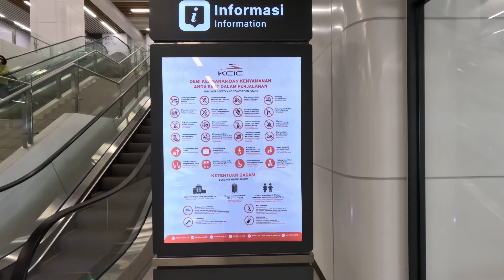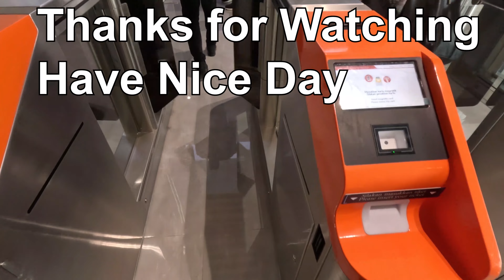Whoosh: Silent and Quiet Indonesia China High-speed Train, Jakarta - Bandung. Good Job China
- TRIP INFORMATION -
Date of Filming: October 19, 2023
Camera: GoPro Hero 11 Black
Operator: KCIC (Kereta Cepat Indonesia China)
Departure: Jakarta, Indonesia
Arrival: Bandung, West Java, Indonesia
Cost: Economy Premium class - IDR 150,000.00 (Approx. £7.71, €8.86, US$9.45)
Our journey will take only 46 minutes, compared to conventional trains which can take up to 3 hours.
Trainset : CR400AF also known as KCIC400AF or "Komodo Merah"

The Whoosh (short for Waktu Hemat, Operasi Optimal, Sistem Hebat, lit. 'Timesaving, Optimal Operation, Excellent System')[4][5] is the brand name for high-speed train services on the Jakarta–Bandung high-speed railway (Indonesian: Kereta Cepat Jakarta–Bandung) operated by Kereta Cepat Indonesia China (KCIC).[6][7] The Whoosh is the first high-speed railway in Southeast Asia,[8] covering a distance of 142.3 kilometres (88.4 mi) with a top service speed and design speed of 350 kilometres per hour (220 mph),[2] connecting two of Indonesia's largest cities, Greater Jakarta with over 34 million population and Greater Bandung with population of 11 million, serving a total of 45 million population.[9][note 1][note 2] It reduces the travel time between the two cities from 2.5 hours to about 40 minutes.[10]

Future plan to extend the railway network across the Java island, from Jakarta to Surabaya, was discussed between Indonesian and Chinese authorities in September 2023.[23][24]

CRRC Qingdao Sifang Co., Ltd. (Chinese: 中车青岛四方机车车辆股份有限公司; lit. 'CRRC Qingdao Sifang Locomotive & Rolling Stock Co., Ltd.') is a Chinese rolling stock manufacturer based in Qingdao, Shandong province. Founded in 1900 during the German occupation, Qingdao Sifang is one of the oldest rolling stock manufacturers in China.

Fuxing (simplified Chinese: 复兴号; traditional Chinese: 復興號; pinyin: Fùxīng Hào; lit. 'Rejuvenation') (also known as the CR series EMU, or as the Fuxing Hao) is a series of high-speed and higher-speed EMU trains operated by China Railway High-speed (CRH) and developed by CRRC, which owns the independent intellectual property rights entirely. The Fuxing series do not contain any technology that is patented or licensed by foreign train makers, and demonstrates China's ability to build faster trains through homegrown innovations.[2][3]

Initially known as the China Standardized EMU, development on the project started in 2012, and the design plan was finished in September 2014. The first EMU rolled off the production line on 30 June 2015.[4][5] The series received its current designation of Fuxing in June 2017, with nicknames such as "Blue/Red Dolphin" (CR400AF) and "Golden Phoenix" (CR400BF) for certain units.[6] It is among the world's fastest conventional high speed trains in regular service, with an operating speed of 350 km/h (220 mph) for the CR400AF and CR400BF models.

The export version of the train sets also operate in Indonesia on the Jakarta-Bandung high-speed railway from 2023, with a derivative version of CR400AF, also known as KCIC400AF or "Komodo Merah" (literally: red komodo dragon)[7][8] or "Petir Merah" (literally: red lightning). The CR450 will be the latest model in the Fuxing series and is designed to have a maximum operating speed of 400 km/h, and expected to enter service by 2025.[9][10] In 2023, a CR450 train had attained speeds of 453 km/h (281 mph) during a test run, accompanied with velocity speeds of 891 km/h (553 mph).[3][11]

PT KCIC has become a part of the Indonesian community to develop beyond transportation and offer more than just business, by creating harmony in combining transportation and regional integration, in a sustainable manner.

Founded in October 2015, PT Kereta Cepat Indonesia China (KCIC) is a joint venture between a consortium of Indonesian State-Owned Enterprises (BUMN) through PT Pilar Sinergi BUMN (PSBI) and a consortium of Chinese railroad companies through Beijing Yawan HSR Co.Ltd, with Indonesia business to business (B2B) scheme in public transportation sector.

Established to develop the mass transportation infrastructure of the homeland railroad, PT KCIC is currently the owner of the Jakarta-Bandung Fast Train project which is one of the Indonesian government's National Strategic Projects (PSN) in accordance with Perpres No. 3/2016.